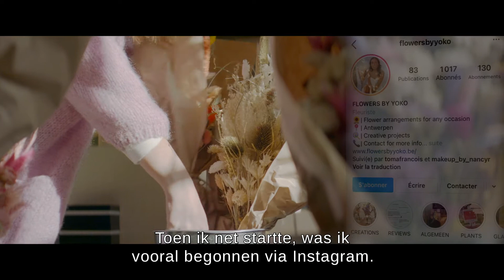Proximus Testimonials: Start Like Yoko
Ontmoet Yoko, oprichtster van Flowers by Yoko. Ze vertelt ons hoe ze als bloemist begon. Want to 'Start Like Yoko'? Dan kan je terecht op Start Like a Pro, voor nog meer deskundig advies, interessante links of suggesties voor tools om je als Starter stap voor stap te begeleiden.

Proximus is een telecombedrijf dat actief is op de Belgische en de internationale markt.

We plaatsen de klant centraal bij alles wat we doen. Het is ons doel hem de beste klantenervaring te bieden, met toegankelijke en gebruiksvriendelijke oplossingen.

Ontdek elke week nieuwe video's: unboxing, DIY's, interviews en zelfs technische ondersteuning.